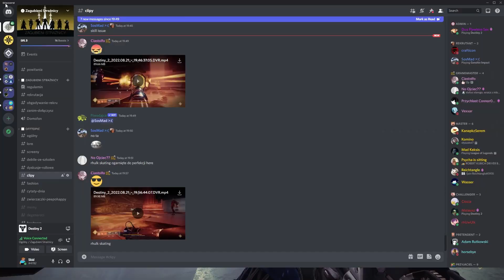Trio Master VoD || Haunted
yeah.

0:00 - Acquisition
10:04 - Caretaker
19:00 - Exhibition
26:29 - Rhulk